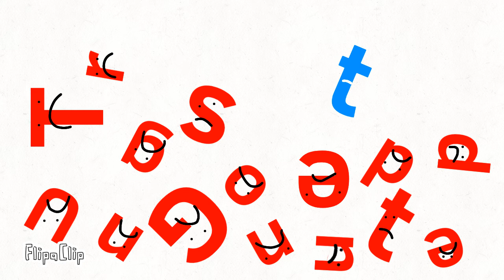T Gets Ungrounded Logo Bloopers Take 1: Glitchy Blooper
Requested From Bgrm2022s/DG20 /OYTC /TVOKids Fanatic